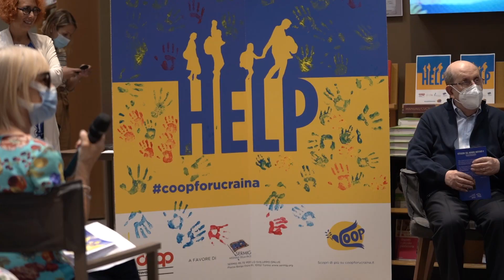Coop for Ucraina, raccolti oltre 63.000 euro per le iniziative del Sermig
Oggi abbiamo consegnato al Sermig oltre 63.000 euro per sostenere le iniziative in favore della popolazione civile dell'Ucraina.

Il risultato delle donazioni raccolte dalla nostra Comunità fatta di più di 5000 dipendenti di Nova Coop, Nova Aeg e le sottoscrizioni volontarie dei Soci Coop nei nostri 65 punti vendita al termine di un mese di mobilitazione per la seconda fase di CoopForUcraina. I contributi devoluti dai dipendenti Nova Coop sono stati a loro volta raddoppiati dalla Cooperativa.

Il nostro piccolo impegno è quello di mantenere alta l'attenzione e fare in modo che non vinca l'indifferenza